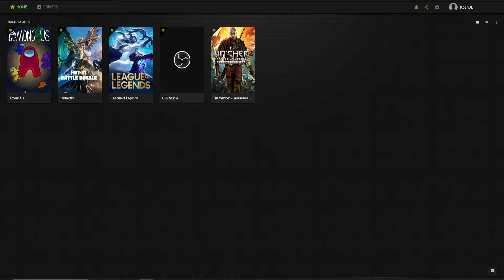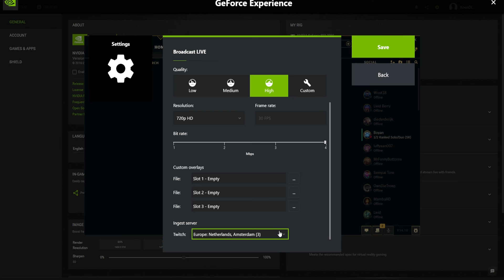How To En-/Disable GeForce Experience In-Game Overlay And How It Works (2024)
In this easy tutorial I show you how to enable and disable the NVIDIA GeForce Experience In-Game overlay and I show you how it works.